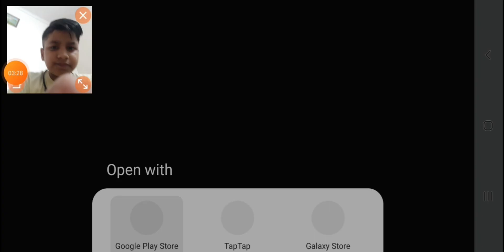Zombie I will kill you||earn to die